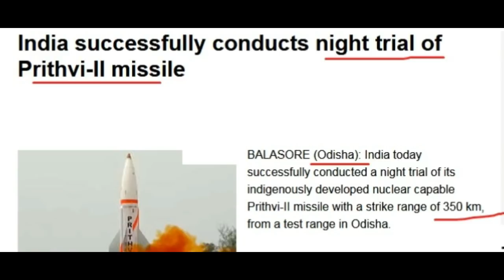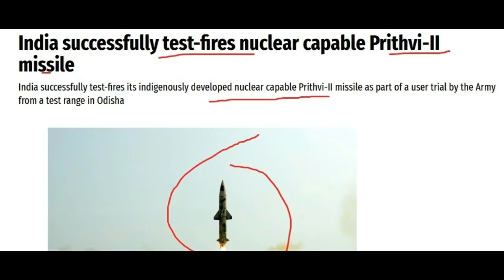DRDO और MODI से डरने लगे China और Pak \ India को मिलेगा ये अचूक हथियार \ Prithvi-II \Drdo Dhanush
Prithvi-II
Drdo Dhanush
DRDO
China
Pakistan

Sound Source